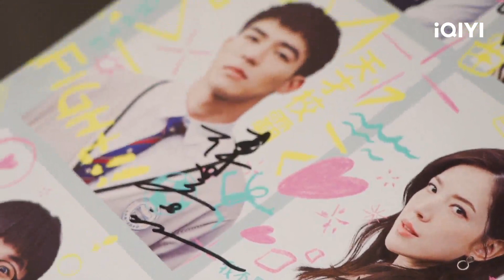Premiere film | Lesson In Love | iQIYI Malaysia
《Lesson in Love》 - ️⏩ Download iQIYI App & watch full episodes now with BM / EN subtitle!

🎬Introduction
It tells a romantic but forbidden love story between teacher and student. Hsu Wei-ning, the leading actress, portrays Chen Mengyun, a Chinese teacher at high school. Edward Chen portrays the naughty student Zhang Yixiang who was excellent at math and Hsueh Shih-ling, who recently won the Golden Bell Award for Best Leading Actor, portrays Li Dawei, the kind-hearted dean. At a happy school festival, Chinese teacher Chen Mengyun (Hsu Wei-ning) fell in a corner of the campus, looking at the knife stabbed in her abdomen in disbelief. 17-year-old math genius Yixiang (Edward Chen) was standing in front of her, looking sad and worried. The forbidden love story between teacher and student was revealed accidentally via globally available live streaming.